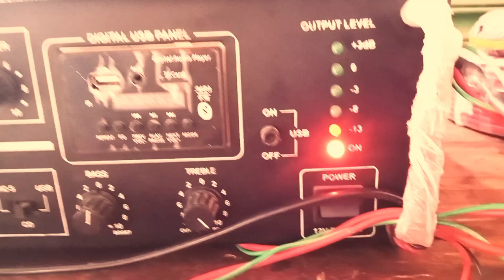beta microphone kotedar Pashto puch exilator Jack a coil wire IC#bluevideo#microphone 👍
beta microphone kotedar Pashto puch exilator Jack a coil wire IC#bluevideo#microphone 👍B,E electric49